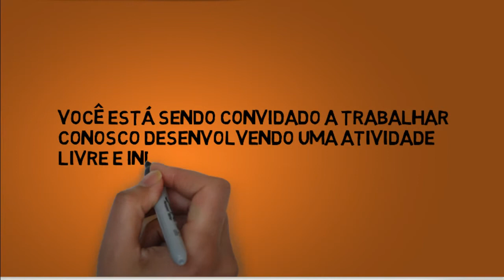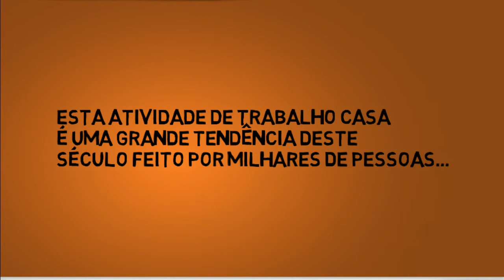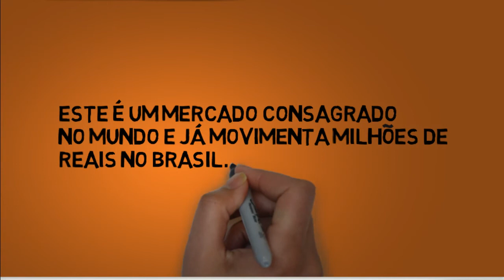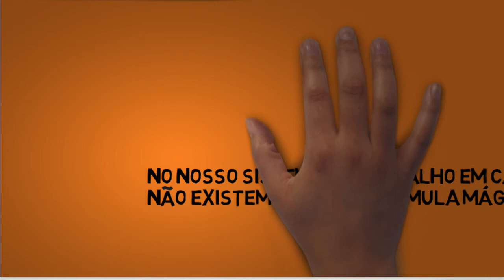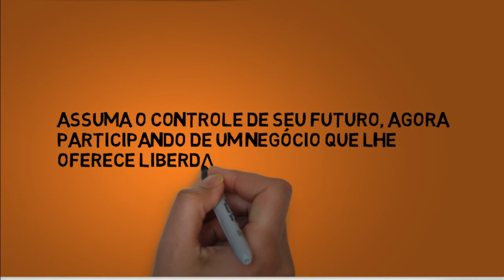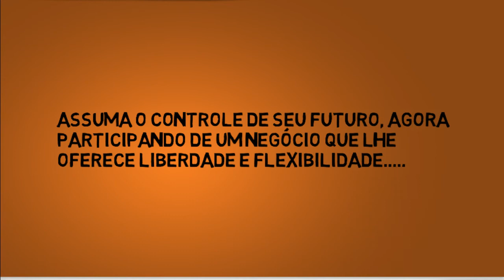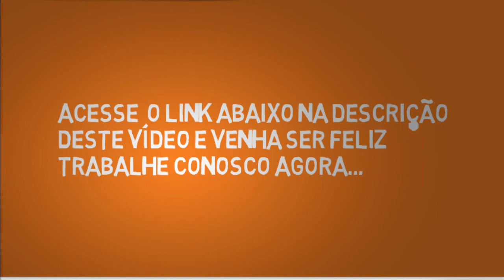OPORTUNIDADE DE TRABALHO CASA , RENDA EXTRA, STC, MALA DIRETA